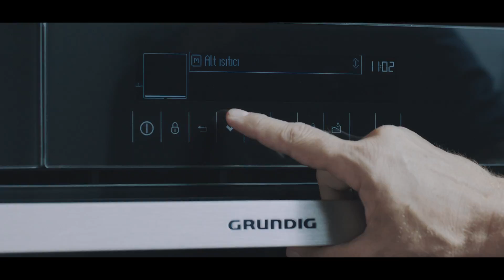Grundig | Ruhun Doysun | Ankastre Fırın Buharlı Pişirme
Grundig ankastre fırın,  buharda pişirme özelliği ile gıdaların içerisindeki besin öğelerinin korunmasını sağlar.

Dışı çıtır, içi yumuşak ve daha yüksek hacimli hamur işleri ve dış yüzeyi kurumamış içi yumuşak et türü yemekler için idealdir.